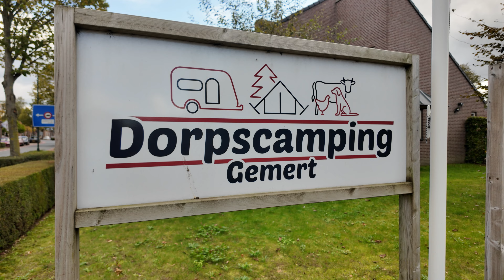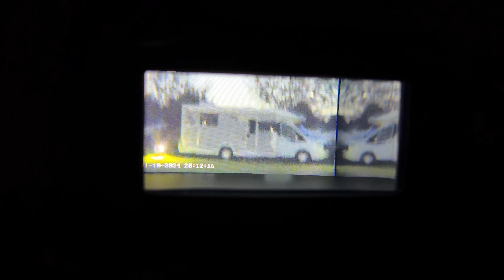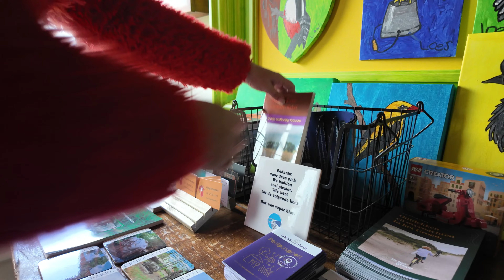#324 Genieten op dorpscamping Gemert - Fietsen, wandelen en véél eten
Deze keer verblijven we op de gezellige Dorpscamping Gemert, midden in het schilderachtige dorp Gemert. We nemen je mee op onze avonturen terwijl we genieten van het campingleven, prachtige fietstochten maken en de lokale bezienswaardigheden verkennen.

We beginnen met een heerlijk broodje bij 'Smakelijk Gemert' en ontdekken de knusse straatjes van het dorp. Nancy scoort nieuwe laarzen en we trakteren onszelf op een overheerlijk ijsje. Op de camping test ik mijn nieuwe Hover X1 Pro drone wat prachtige beelden oplevert. (Nieuwsgierig wat dit voor een geweldige drone is? Check

Die avond is het lekker donker, een perfect moment om onze nieuwe nachtkijker te proberen. Die gaan we gebruiken voor het spotten van wild als het donker is (dat is de bedoeling althans).
Wát een ding is dat zeg! Wij gebruiken hiervoor de Akaso Seemor S200.
Wil je de Akaso Seemor S200 bestellen?

De volgende dag stappen we op de fiets voor een tocht naar De Boswachter in de nabijgelegen bossen. We volgen het eekhoornpad, genieten van de natuur en sluiten af met een smakelijke lunch. Terug in Gemert dineren we bij 'Kop of Munt' en genieten van een verrukkelijk dessert.

Ondanks het wisselvallige weer maken we er een geweldig weekend van vol ontspanning en plezier. Laat een duimpje omhoog achter als je deze video leuk vindt en deel je gedachten in de reacties.

Hoofdstukken:
00:00 - Intro
01:15 - Rondje door Gemert
04:03 - Hover X1 PRO Drone test beelden en uitleg
06:58 - bij De Boswachter in Erp en heerlijk eten
16:30 - Akaso Seemor S200 nachtkijker test
17:56 - Dorpscamping Gemert

► Handige links:
★ Meer informatie over al onze reizen, campertips en de spullen die we laten zien staan op

► Een speciale dank aan
★ De Schutskooi in Kerkdriel voor hun geweldige aanpassingen en reparaties aan onze camper.
★ Stickerland.nl voor de prachtige stickers en het handige schaduwdoek.
★ Onze vouwfietsen zijn van Lacros. Wij testen alle versies die ze hebben. Het assortiment is hier te bekijken

► Onze favoriete uitrusting:
Een compleet overzicht van onze favoriete spulletjes die we bijna altijd bij hebben en regelmatig in onze video's terugziet is op één makkelijke plek terug te vinden.
Dus wil je weten waar die pan vandaan komt, of die zuignappen of die leuke schoenen?

*** Praktische informatie ***
Onze video's zijn een puur plezierproject, gemaakt omdat we er zo van genieten. Alle uitspraken, aanbevelingen en meningen zijn persoonlijk en kunnen variëren voor anderen. Onze aanbevelingen zijn gebaseerd op ons eigen gebruik, budget en doelen op het moment van opname van de video. Wij dragen geen verantwoordelijkheid voor de keuzes die kijkers maken op basis van onze video's. Onze video's zijn informatief en hebben een entertainmentwaarde.

Dit betekent dat als je via deze links een aankoop doet, wij mogelijk een commissie ontvangen, zonder extra kosten voor jou. Deze commissies helpen ons om deze vlogs te kunnen blijven maken. We waarderen je steun!